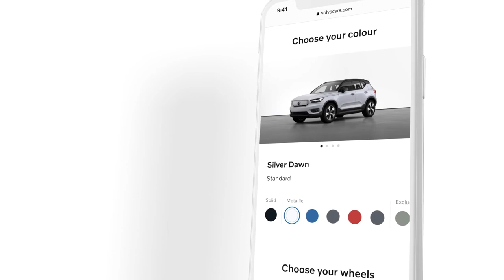Volvo To Sell Electric Cars Online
Volvo Cars is fundamentally changing how and where to meet its customers, and will transform the current wholesale model by moving online and with strong customer relationships.

It aims to be a fully electric car company globally by 2030 and will launch a completely new family of electric cars in coming years – all of which will be available online only.

As part of its new commercial strategy, Volvo Cars will invest heavily in its online sales channels, radically reduce complexity in its product offer, and with transparent and set pricing models.

Combined with online sales, Volvo Cars will focus on a complete convenient customer offering, all under the Care by Volvo name.

“The future of Volvo Cars is defined by three pillars: electric, online and growth,” says Lex Kerssemakers, head of global commercial operations. “We want to offer our customers peace of mind and a care-free way of having a Volvo, by taking away complexity while getting and driving the car. Simplification and convenience are key to everything we do.”

The strategy is focused on the fastest-growing segment in the global car industry: the premium electric market. Volvo Cars is committed to becoming a leader in this segment and will focus on developing electric cars only going forward.

While Volvo Cars is investing heavily in online sales platforms, it will build stronger customer relationships together with its retail partners. They remain a crucial part of the customer experience and will continue to be responsible for a variety of important services such as selling, preparing, delivering and servicing cars.

“Online and off-line need to be fully and seamlessly integrated,” added Lex Kerssemakers. “Wherever the customer is in their journey – online, in a showroom, in a Volvo Studio, or driving the car – the customer experience needs to be top-notch.”

Care by Volvo, until recently known as the name for Volvo Cars’ subscription service, will be expanded into a broader customer offer aimed at increasing overall convenience.

When buying an electric Volvo online, it will come with a convenient care package that includes items such as service, warranty, roadside assistance, as well as insurance where available and home charging options.

On its flagship online store, volvocars.com, the company will radically simplify the process for, and reduce the number of steps involved in, signing up for an electric Volvo.

Customers will be able to choose from attractive pre-configured electric Volvos that are ready for simple and convenient ordering and quick delivery.

Further convenience and simplification comes through transparent and set pricing models. This eliminates the need for negotiations, increases transparency and builds trust.

Volvo Car Group in 2020

For the 2020 financial year, Volvo Car Group recorded an operating profit of 8.5 BSEK (14.3 BSEK in 2019). Revenue over the period amounted to 262.8 BSEK (274.1 BSEK). For the full year of 2020, global sales reached 661,713 cars (705,452), a decline of 6.2 per cent compared to 2019.

About Volvo Car Group

Volvo Cars was founded in 1927. Today, it is one of the most well-known and respected car brands in the world with sales of 661,713 cars in 2020 in about 100 countries. Volvo Cars has been under the ownership of the Zhejiang Geely Holding since 2010.

As of December 2020, Volvo Cars employed approximately 40,000 (41,500) full-time employees. Volvo Cars head office, product development, marketing and administration functions are mainly located in Gothenburg, Sweden. Volvo Cars head office for APAC is located in Shanghai. The company’s main car production plants are located in Gothenburg (Sweden), Ghent (Belgium), South Carolina (US), Chengdu and Daqing (China), while engines are manufactured in Skövde (Sweden) and Zhangjiakou (China) and body components in Olofström (Sweden).

Under its new company purpose, Volvo Cars aims to provide customers with the Freedom to Move in a personal, sustainable and safe way. This purpose is reflected into a number of business ambitions: for example, by the middle of this decade it aims for half of its global sales to be fully electric cars and to establish five million direct consumer relationships. Volvo Cars is also committed to an ongoing reduction of its carbon footprint, with the ambition to be a climate-neutral company by 2040.

presented by Bernie
of
Kundert Volvo Cars

REF: 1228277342 Volvo Online Sales